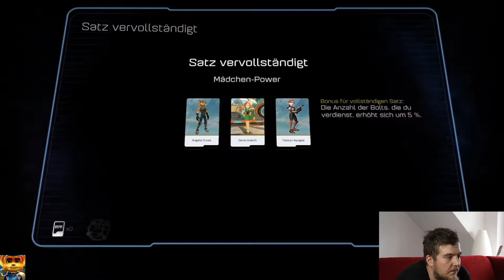Ratchet & Clank - Bonushirne 3- Lets Play - PS4 Remake mit Chris | Gameplay | Deutsch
Der letzte Hirnteil. Versprochen!

Es geht darum in dem niedlich-witzigen Jump and Run Shooter mit den Charakteren Rauchet und Clank sich von Level durch Level zu ballern und dabei jede Menge Spaß zu haben! Aber schaut einfach selbst.

Wenn Euch gefällt was Chris abliefert, dann freuen wir uns über ein Like und jeden Kommentar.